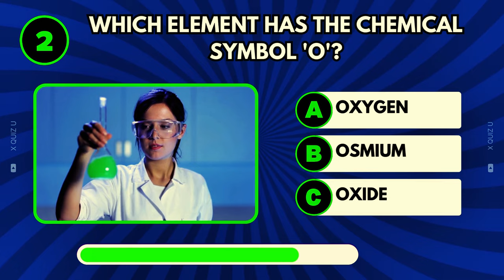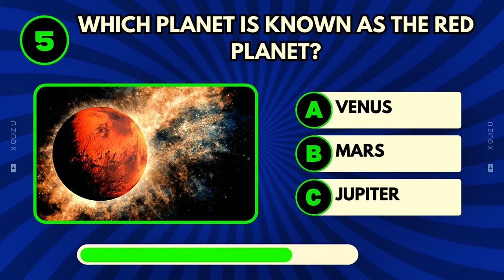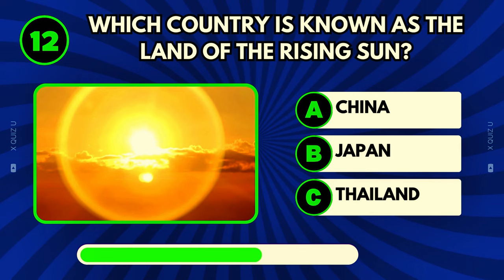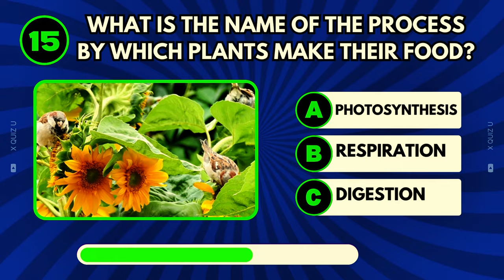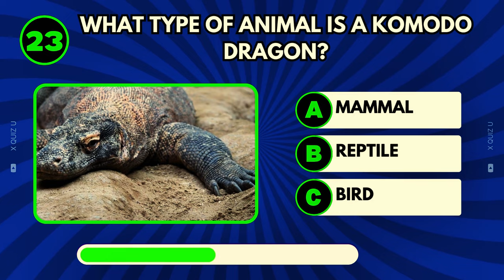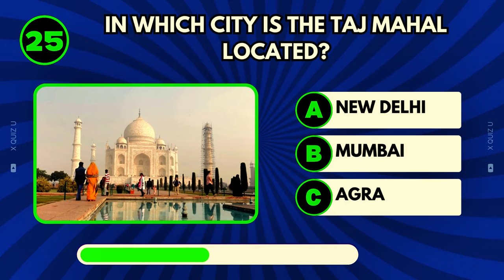🧠 How Good Is Your General Knowledge? Trivia Quiz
Are you ready to challenge your brain and put your general knowledge to the test? In this engaging video, "Can YOU Pass This General Knowledge Quiz? Test your smarts!", we present a fun and interactive trivia quiz designed for all ages!

Join us as we explore a variety of topics, including history, science, geography, entertainment, and much more. This quiz will not only entertain you but also help you learn new facts along the way. Whether you're a trivia buff or just looking to test your smarts, this quiz is perfect for you!

- A series of thought-provoking questions
- A chance to track your score and see how you stack up against friends and family
- Fun facts and explanations after each question

- Improve your general knowledge
- Challenge yourself or compete with friends
- Enjoy a fun learning experience

Don’t forget to pause the video to give yourself time to think before the answers are revealed. Share your score in the comments below and let us know how you did!